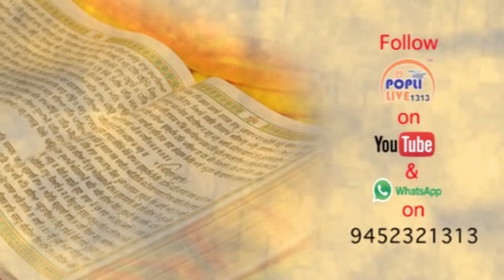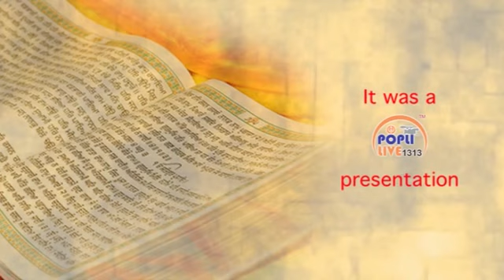Yahiyaganj 30 3 17 Part 2